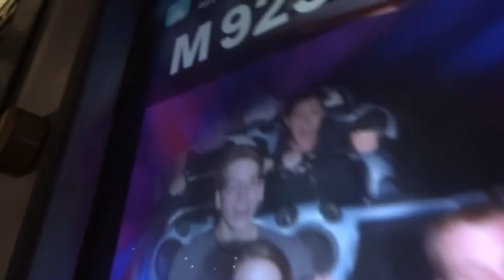Disney Day | VCRT 9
lol the last day yay